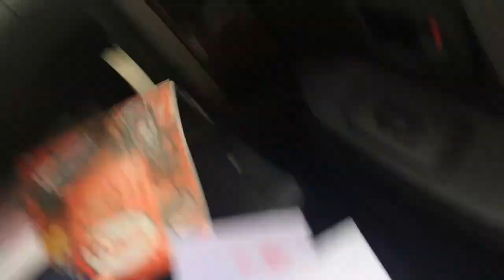"Mi porti a fare un giro?" "Ma certoooooo!!" "oh Madonna le frascheeee!" [Mitch Motor Vlog #5]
L'ultimo giorno assieme al mio adorato Pajero la morosa ha fatto l'errore di propormi di fare un giro immaginando che la portassi in a fare l'aperitivo e invece...il pomeriggio si è rivelato molto più divertente!

Se vi è piaciuto iscrivetevi al canale e mettete un like aspettando i prosismi contenuti  in cui si parlerà di furistrada, auto, moto ed autobus ed inizierò a presentarli con la mia voce.

► Vehicle: Mitsubishi Pajero V60 Gls2 3p stock
► Tires: Yokohama Geolandar i/t 265/70 R16 (m+s snow flake)

► Chi sono?
• Mi chiamo Michele Cortiula anche se per la maggior parte delle persone sono semplicemente "MITCH", sono Dr. Jekyll & Mr. Hyde poichè di notte organizzo eventi e faccio il dj in discoteca.

• Mezzi passati: Aprilia Etx Tuareg 50cc del 1986), Aprilia Rx 50cc del 2003, Aprilia Rx 125cc del 1998, Volkswagen Golf IV Highline 1.6 del 2001, Volkswagen Golf IV 1.9 Tdi Highline del 2003, Mitsubishi Pajero 3.2 Gls2 del 2002, Honda Cb600f Hornet del 2007 (IN VENDITA), Bmw 330xi Touring 3.0 del 2000